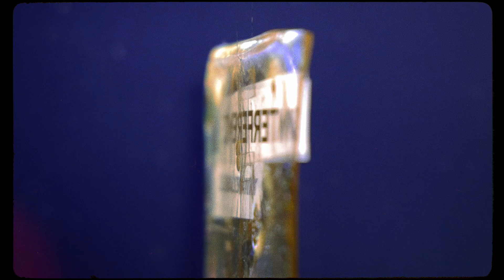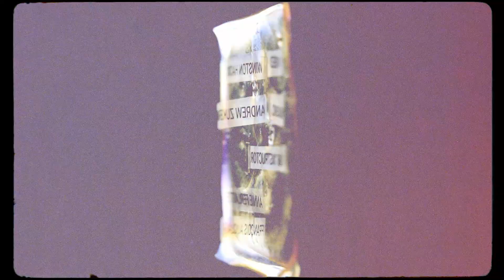Fabricademy 2023-24 Final Projects - Viviane Labelle - Interference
Fabricademy 2023-24 Final Project developed by Viviane Labelle at EchoFab Montreal, Canada